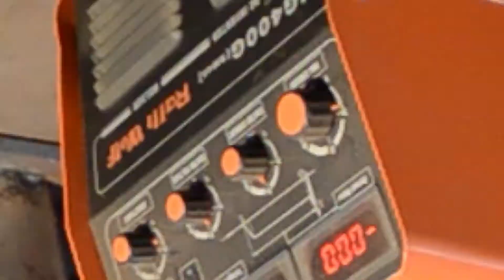RALLIWOLF MIG Series MMA (MIG 400 G ) Welding Machine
Special Features:
1. This inverter's stable arc is suitable for almost any welding need
2. Portable and easy to operate
3. Efficient and energy saving
4. Minimal spatter, deep penetration, beautiful welding seam with Advanced IGBT Technology